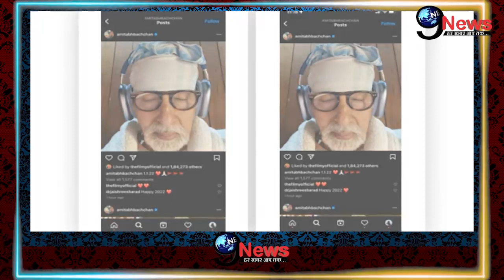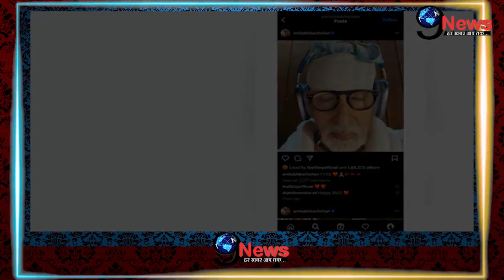नए साल पर परिवार से दूर जाकर अमिताभ बच्चन ने किया ये काम, पत्नी जया भी नहीं दिखी साथ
जी हां जया बच्चन के साथ नहीं बल्कि अकेले में अमिताभ ने मनाया नए साल...